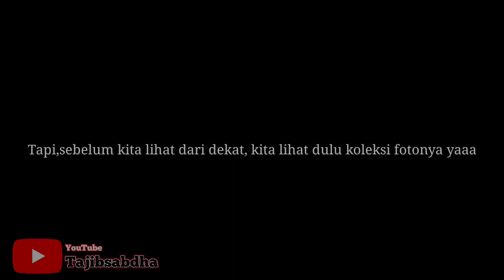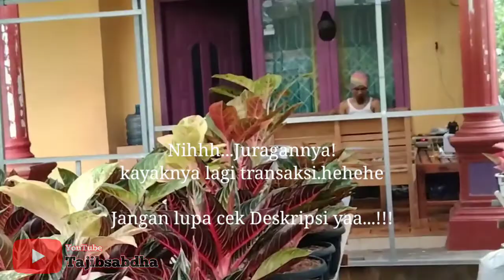Lihat koleksi aglonema harga selangit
Berawal dari hoby kini menjadi ladang bisnis yang menjanjikan.
Ketekunan dan keseriusan akan selalu membuahkan hasil yang memuaskan.

Temen-temen bisa intip koleksi aglaonema atau tanya tentang aglaonema di
fb saudara saya